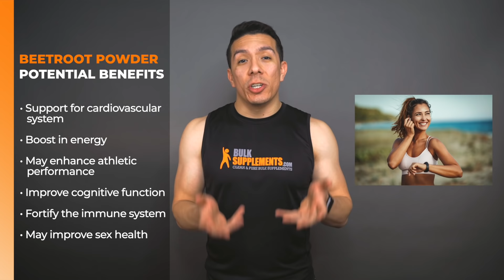Beetroot Powder - Benefits and Dosage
In this video video we review beetroot powder supplement. Beetroot comes from the beet plant and it’s an ingredient in things like salads, juices or even used as a food colorant. Beetroot powder is also known a "superfood" supplements because of the variety of nutrients and antioxidants.

The benefits of beetroot include support for cardiovascular system, provides a boost of energy, enhance athletic performance, improve cognitive functions and many others.